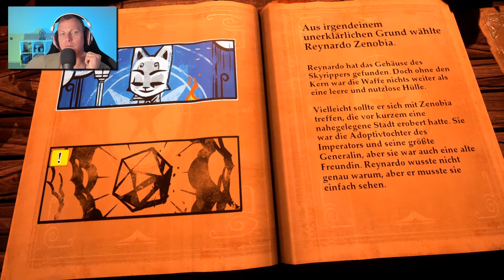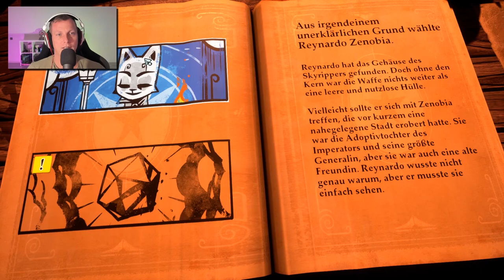Bin halt ein Schwertmaster 📓 STORIES: THE PATH OF DESTINIES [Deutsch] S2 #002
Lets Play Lets Play STORIES: THE PATH OF DESTINIES | German

.:: Lets Play STORIES: THE PATH OF DESTINIES
System: PC

.:: Anmerkung
Wenn dir das Spiel gefällt, dann unterstütze bitte die Entwickler und kaufe dir das Spiel im Original

Mainboard:
Asus Z170 Pro Gaming*
Prozessor:
Intel Core i7-6700K*
Kühler:
ARCTIC Liquid Freezer 240*
Grafikkarte:
GIGABYTE GeForce GTX 1070*
Arbeitsspeicher:
Festplatten:
2x Seagate FireCuda 2TB*
Soundkarte:
Creative Sound Blaster Z*
Netzteil:
Sharkoon WPM700 Bronze*
Gehäuse:
Thermaltake Overseer RX-I Snow Edition*
Mikrofon:
Rode Procaster*
Mischpult:
Yamaha MG10 X U*
Preamp:
Harman DBX 286s*
Kopfhörer:
Teufel Aureol Real*
Kamera:
Tastatur:
Sharkoon Skiller Pro Plus*
Maus:
Sharkoon Skiller SGM1*
Monitore:
Samsung Curved 27"*
FUJITSU 23"*:
Acer 22"*
VR: